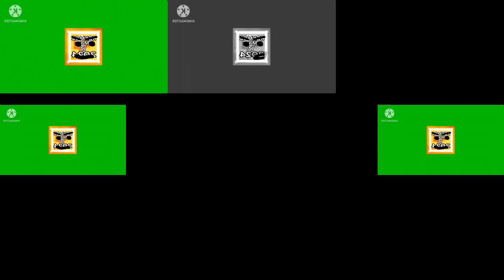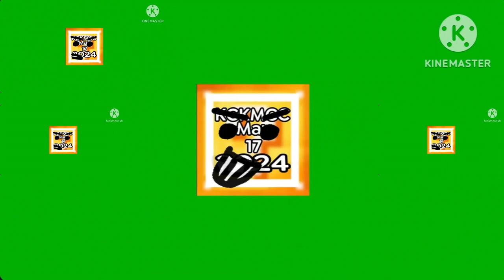(RQ) ELEMENT OF SURPRISE has a Sparta Gamma Remix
Requested by @KCKMCC